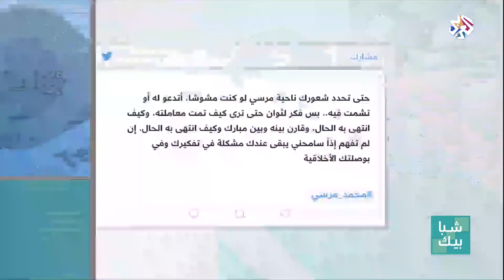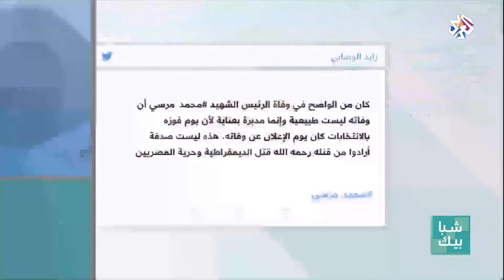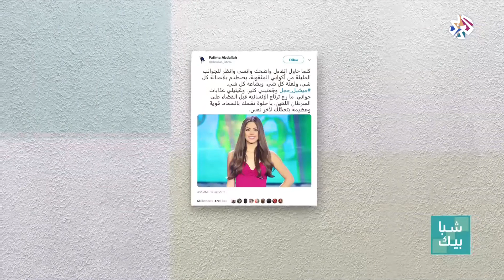شبابيك│شباك هاشتاغ .. من لبنان